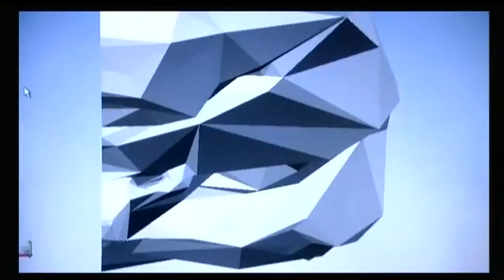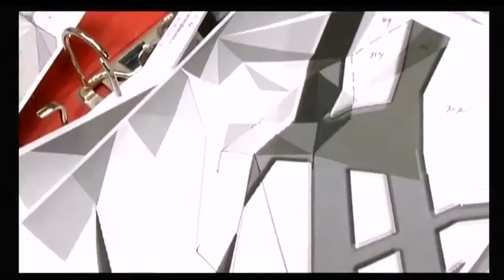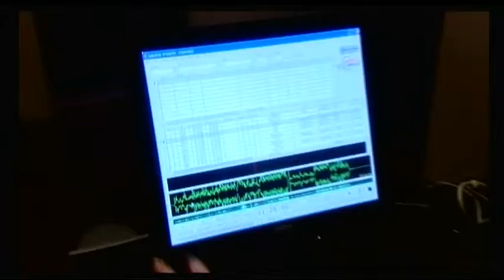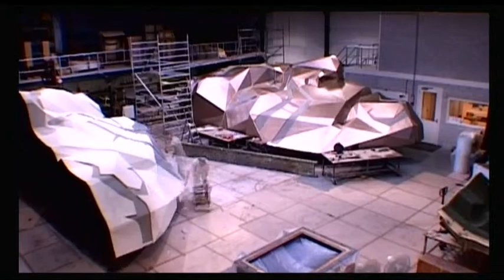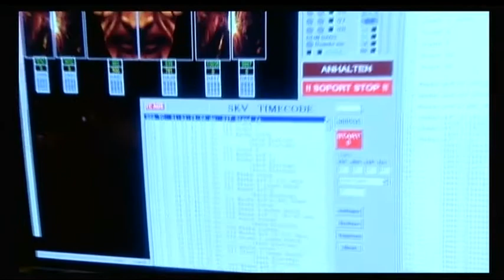Making of QLIMAX 2007